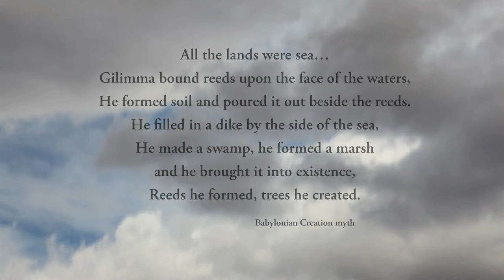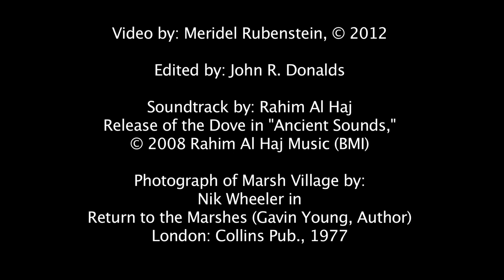Eden in Iraq